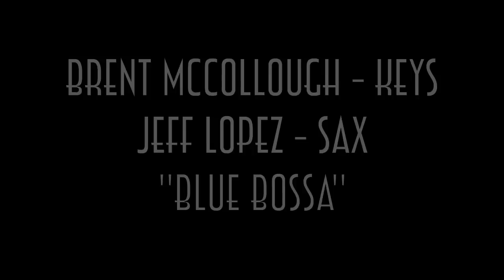JEFF LOPEZ and BRENT McCOLLOUGH - LIVE RECORDING OF BLUE BOSSA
Jeff Lopez (sax) and I (keyboard) performing and recording our arrangement of Blue Bossa. Hope you enjoy it! Please let us know what you think by rating and commenting! Thanks